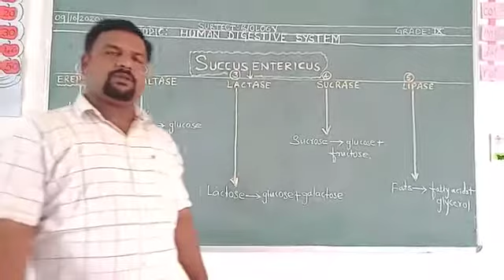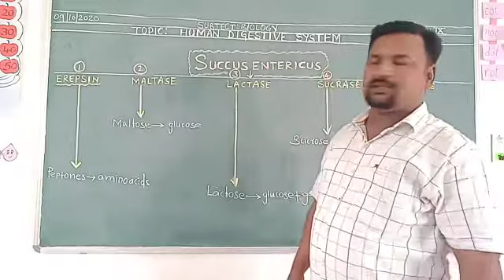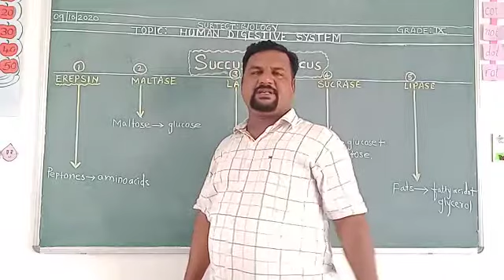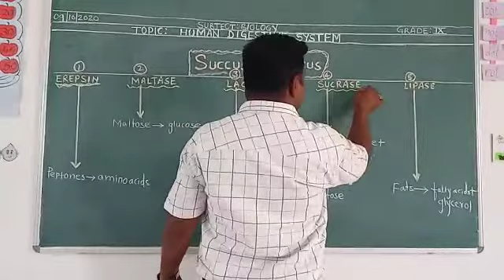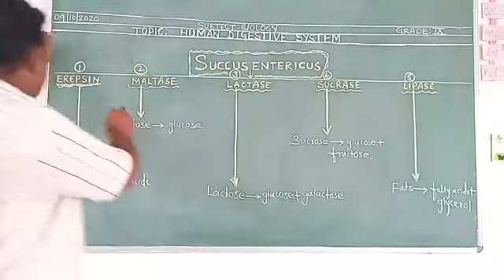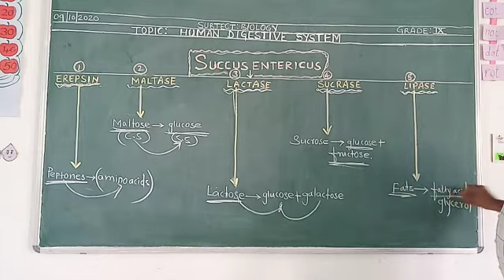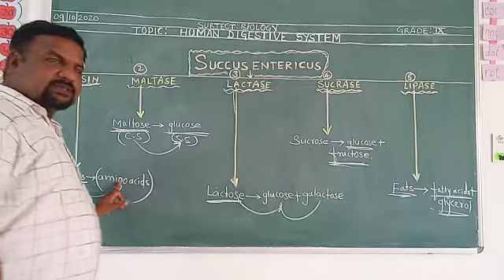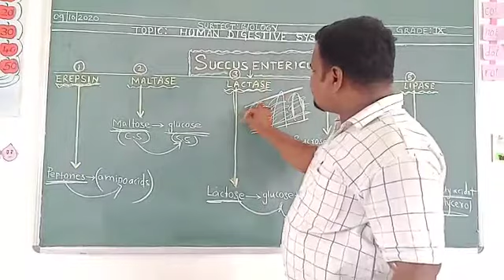ICSE grade 9 Biology | Human digestive system | Aryabhatta International Academy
AryabhattaInternational Academy # ResidentialSchool # ICSESchool

Best International Residential Schools in Gulbarga | Raichur I Yadgir Karnataka

This is the first ICSE school in Yadgir. We have an extremely well committed, qualified and experienced faculty that burns the candle at both ends, constantly striving to make learning apleasurable experience to children. Their professional skills undergo incessant upgradation through well planned in-house training and workshops/ orientation programme conducted under the enrichment sessions held by experts in the field of education. Curriculum construction, subject enhancement and stress management are also attempted in such workshops.

Best National Schools
Best National Public Schools
CBSE Schools
ICSE Schools